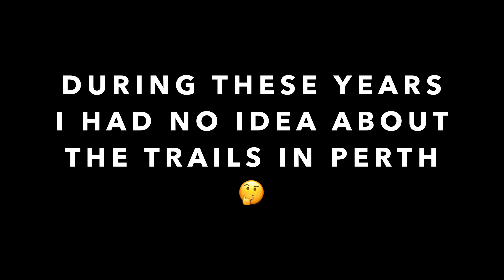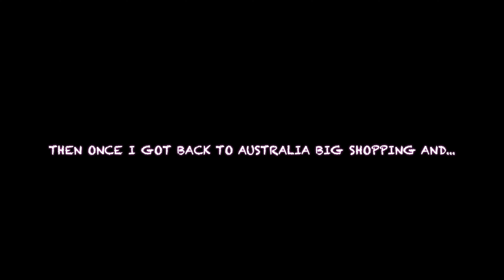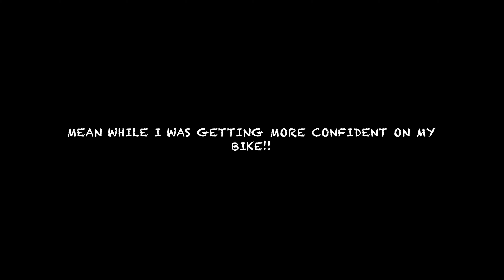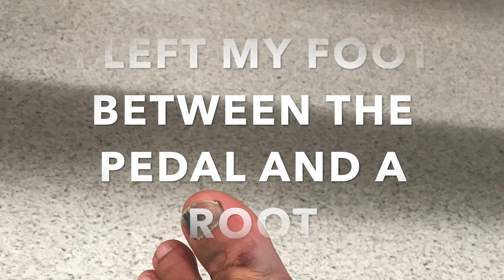MTB-Funny interview, injuries and adventures with my best friend!!!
I hope you will enjoy the funny interview, no easy to take that shot but I had fun and learned more about making videos!
With this video, by using old photos and videos, I would like to show you the bikes I had in the past  (zero knowledge about what we have around Perth as trails) and how thanks that day in St. Moritz, 4 years ago, with my best friend Daniele my passion for mountain bike has reborn. Some first videos in Kalamunda took with my iPhone and a second time in St. Moritz with extra kg ;-) which finally I am getting rid off agin.
Meanwhile I had an injury in the most silly way. but it happen and was not to serious!

WAIT TO SEE A DINOSAUR I MET ON MY PATH!